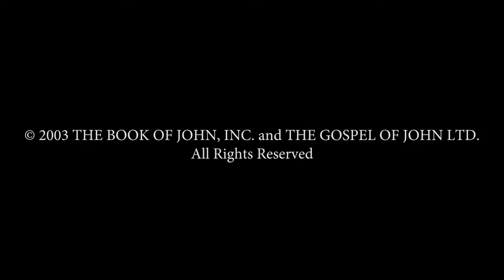Gujarati - Gospel of John! Good News! Romans 10 Verse 9 - Jesus is Risen! Risen Jesus Saves!(34)